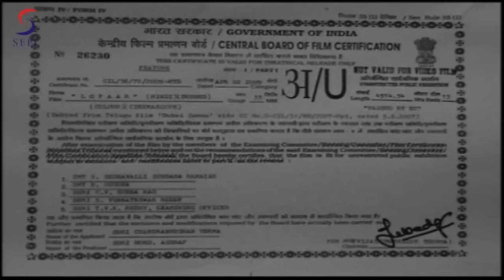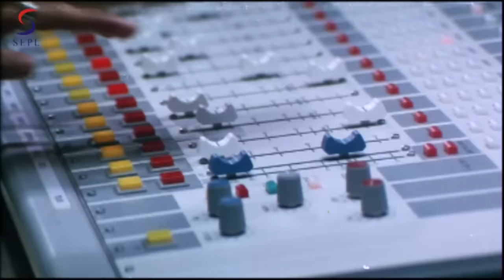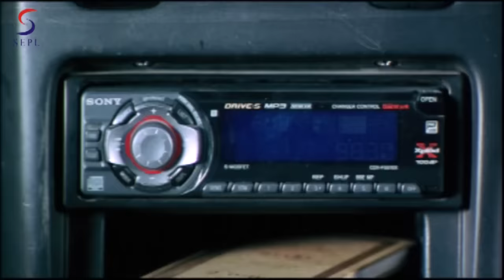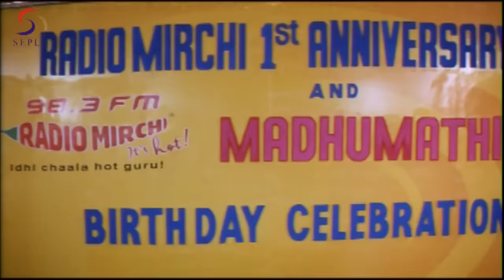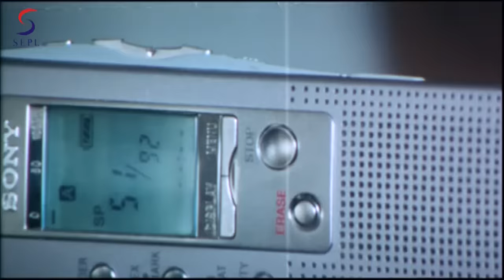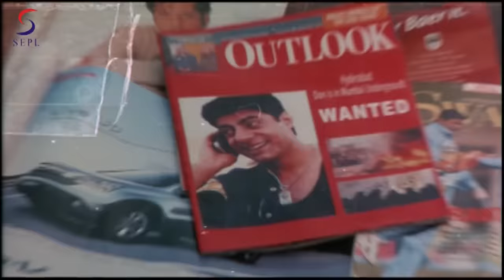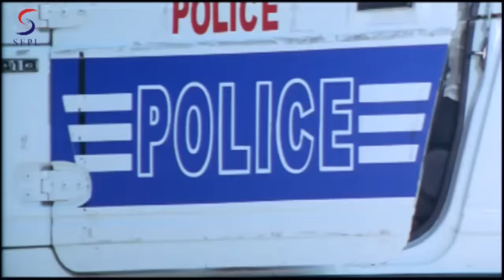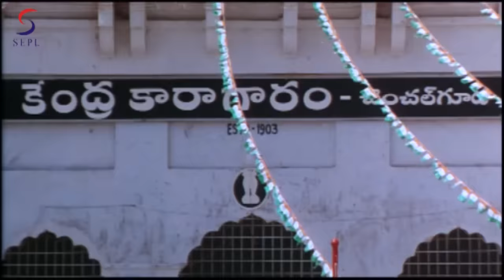Loafer l 2020 New Full Hindi Action Dubbed Movie | Ravi Teja